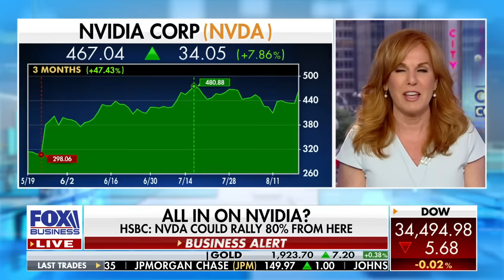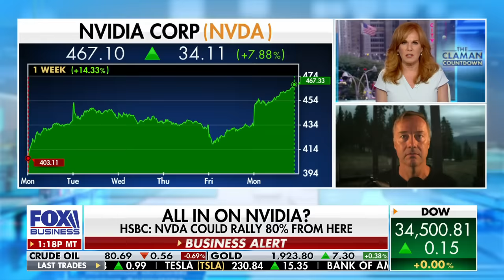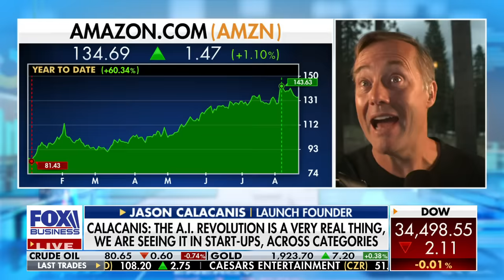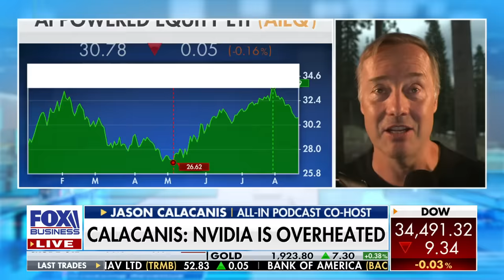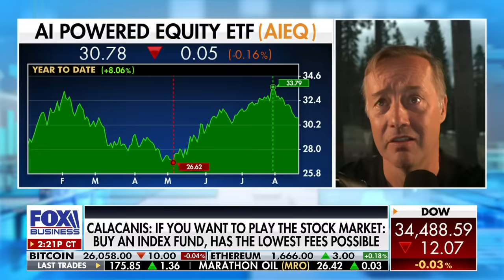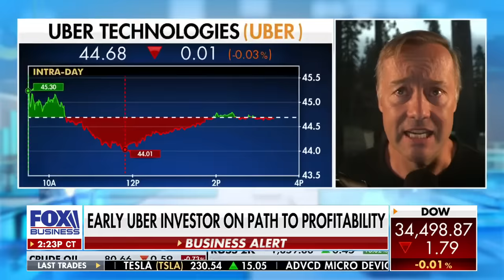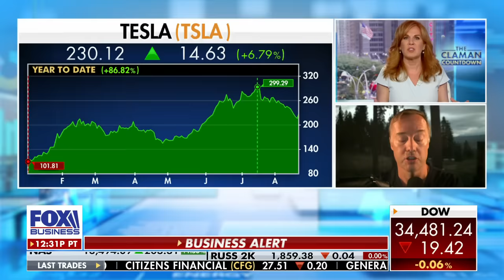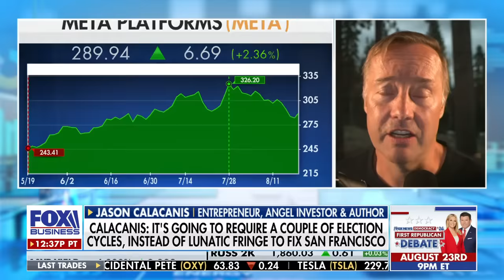Tech expert rips Mark Zuckerberg: He's never done anything unique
Launch founder Jason Calacanis discusses Elon Musk, Mark Zuckerberg, and the A.I. revolution on 'The Claman Countdown.'